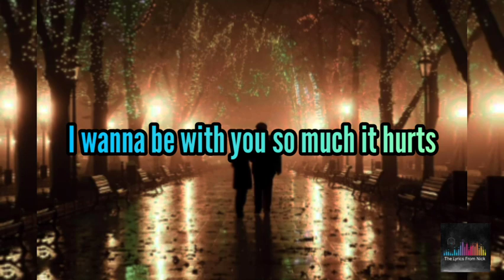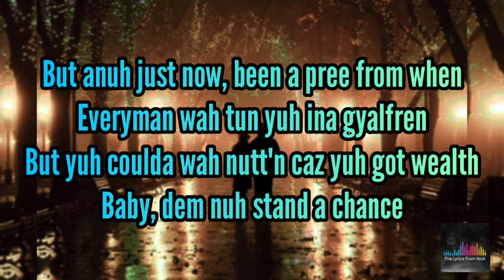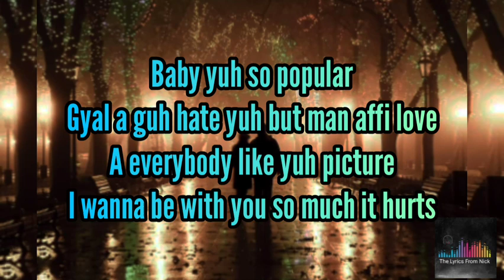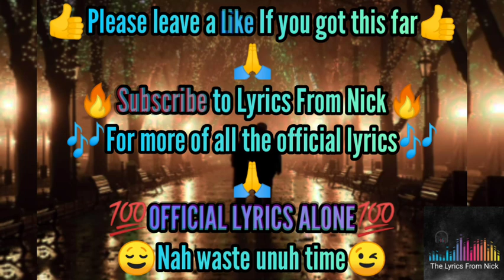Vybz Kartel, Likkle Addi - Popular Lyrics (Dancehall Royalty Album) [Official]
Vybz Kartel and Likkle Addi - Popular Official Lyrics and audio

do you have a song you wanna learn?👇Subscribe to this YouTube channel to learn all the official Lyrics👇(if your song hasn't been posted yet, please ask for it in the comment section)

For anything else please send an email to the account above👆 or message @Offixial_wiz_ on Instagram

I intend on infringing no copyright

tags🗒️

    This video was created with the intention of teaching viewer(s) (subscribers, fans etc.) The lyrics to the featured song. This video is designed to allow the viewer(s) to sing along and learn the featured song. Absolutely no copyright infringements are intended as this lyric video only serves as an educational and informative video. Thankyou